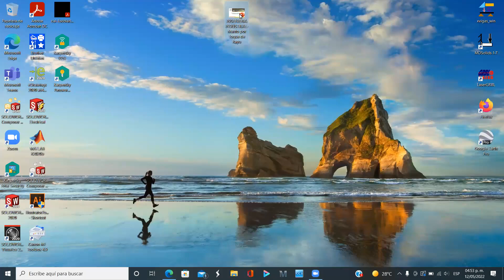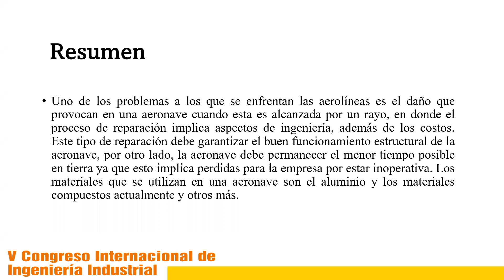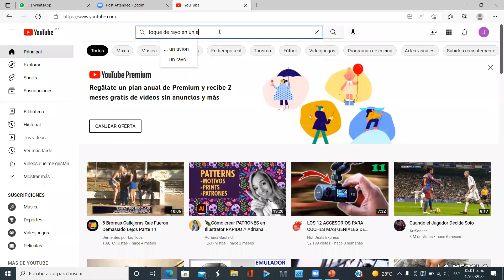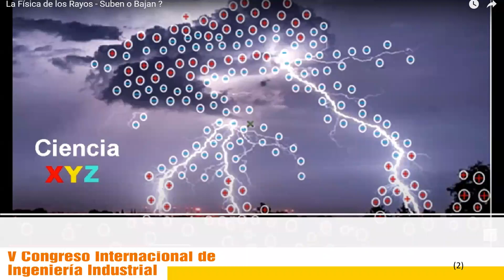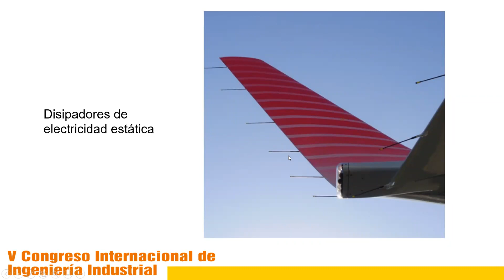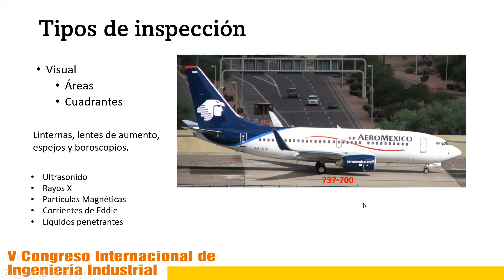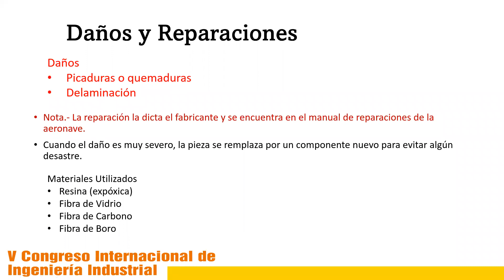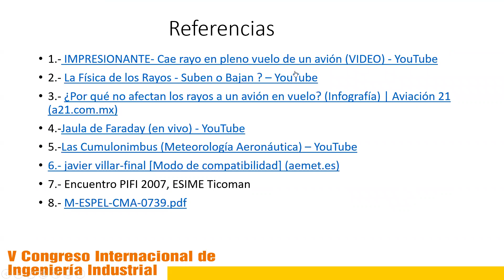V CONGRESO INTERNACIONAL DE INGENIERÍA INDUSTRIAL 2022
CONFERENCIA: El Mantenimiento en las aeronaves por daño por toque de Rayo EXPOSITOR: Dr. José Felix Vazquez Flores Instituto Politécnico Nacional -ESIME Ticoman